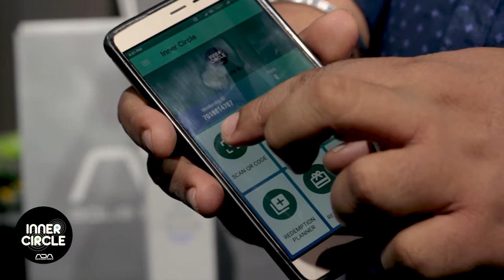World's First Rewards Program for Aquarium Hobbyists - ADA Inner Circle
Prepare to be amazed by the rewarding experience while you
are shopping from ADA associated retail stores across India.
Get rewarded with points for every purchase you make
from ADA.
* Purchase ADA products.

* Scan the QR code under the scratch
label to earn points using the app.

* Redeem the points to buy exciting ADA
products under the redemption catalogue.